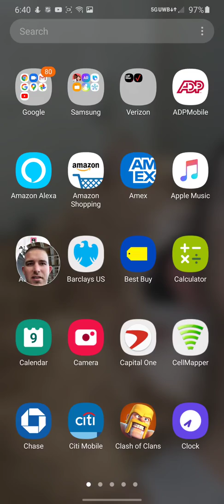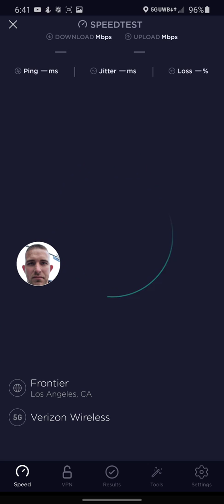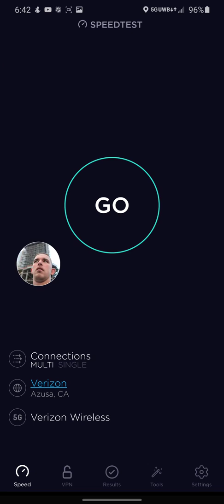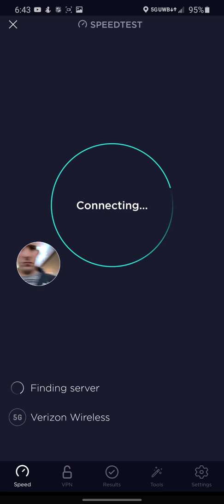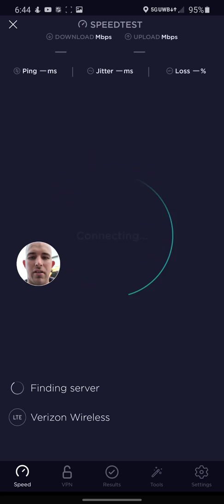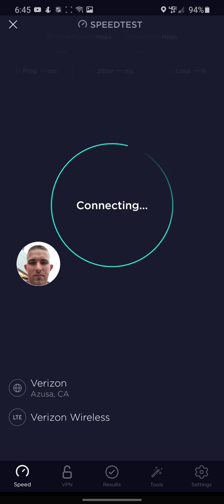Verizon 5G UWB Speed Test Downtown LA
Verizon 5G speed test around the Staples Center using the S20 Ultra